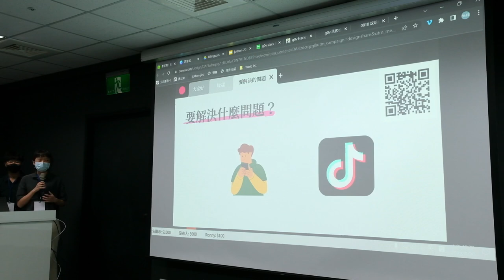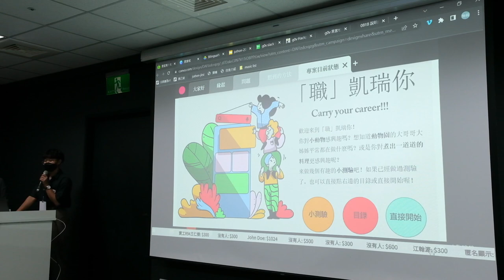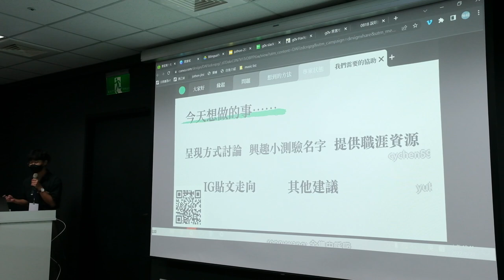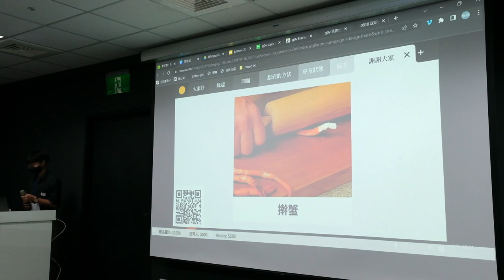g0v tw hackath51n — 提案 — 職涯分類與資源整合